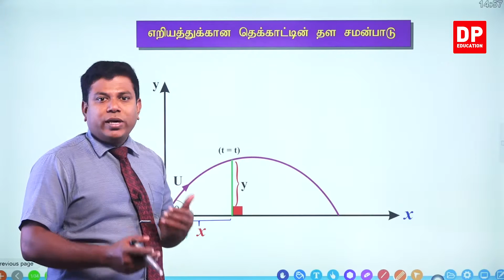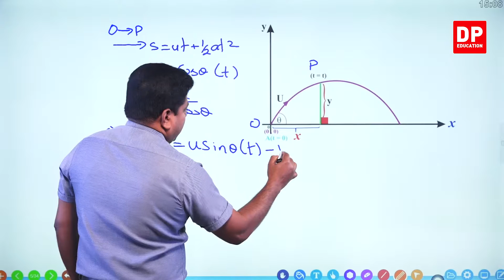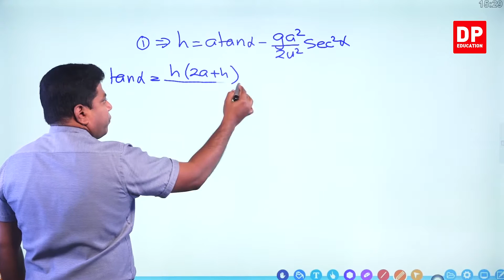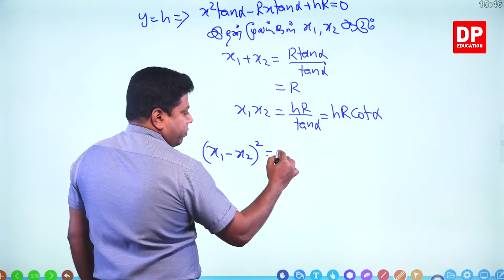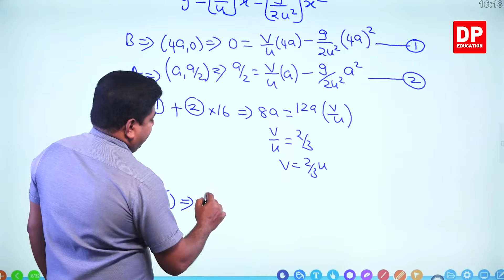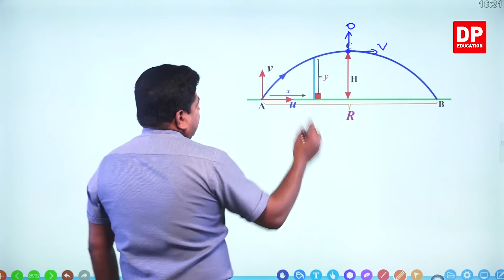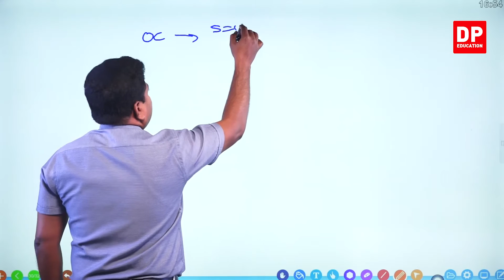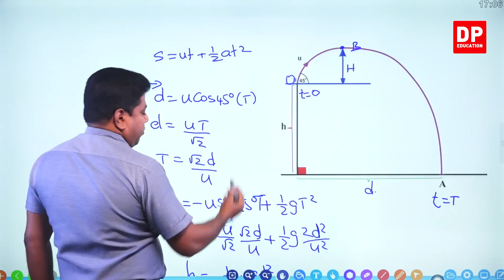எறியம் | Projectile ( பகுதி 2) - உயர் தரத்திற்கான கணிதம் தமிழில்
பகுதி 1

பகுதி 2

2.1  எறியத்திற்கான தெக்காட்டின் தள சமன்பாடு ⏩ 00:00:00
2.2  வினாக்கள் 01-03 ⏩ 00:10:57
2.3  வினாக்கள் 04-06 ⏩ 00:38:15
2.4  வினாக்கள் 07-09 ⏩ 00:58:48

பகுதி 3

உங்கள் பிள்ளைக்கு கணித பாடங்களை வீட்டிலிருந்து கற்றுக்கொள்ள தற்போது கணித பாடங்கள் குழு இருக்கிறது, DP Education - கணிதம் YouTube செனலினூடாக மிகவும் இலகுவாகவும் சுவாரஸ்யமாகவும் கற்றுக்  கொள்ளும் விதமாக லாவகமாக வடிவமைக்கப்பட்ட கணித பாடங்களை பார்வையிட  DP Education - கணித YouTube செனலினை Subscribe செய்யுங்கள்.